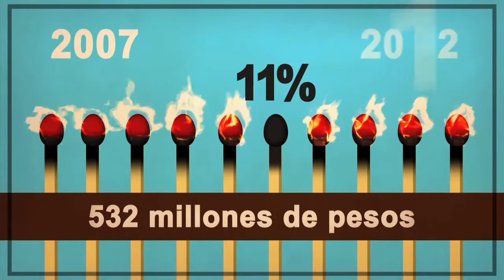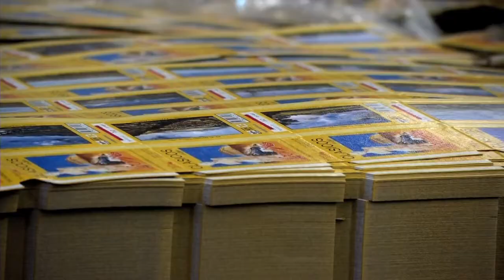La flama en la industria del cerillo se desvanece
El cerillo es un producto que ha estado presente en la vida de los mexicanos por mas de dos siglos, sin embargo en los últimos 7 años la venta de cerillos en México disminuyó un 11%